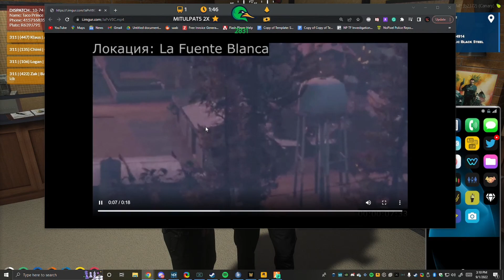Ramee goes SBS mode and Baas REGRETS EVERYTHING (Ramee trolling) | GTA RP NoPixel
Conan and Baas go full SBS and laugh at ramee ooc comments while playing cop on gta rp nopixel. Conan Clakson and baas funny nopixel ooc moments as ramee plays cop character and breaks baas. Ramee and Baas can't help but go ooc on nopixel gta rp. Nopixel crim main plays cop.

Please email regarding video takedown requests :)